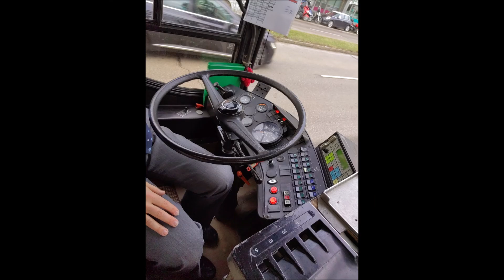München reisen mit Linie O7 - Neoplan N416 SL II(4712) - 12.03.2023